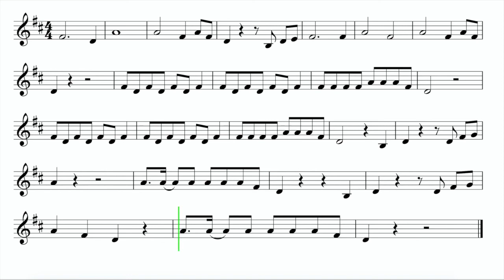Let's Play "Home" by Edward Sharpe and the Magnetic Zeros - Trumpet